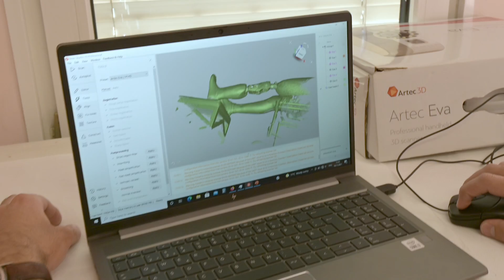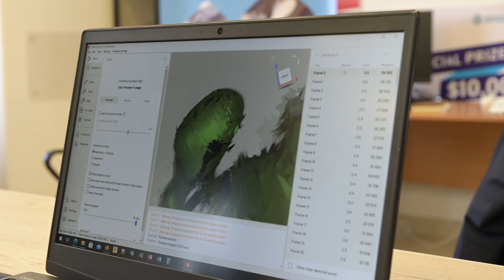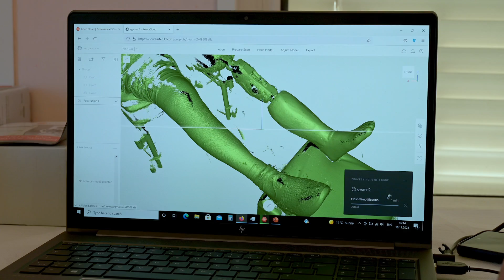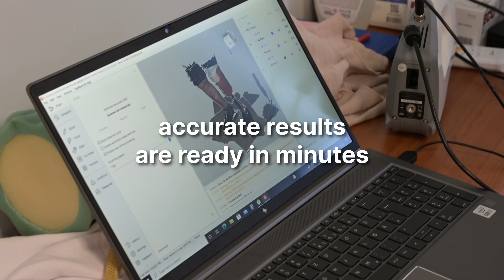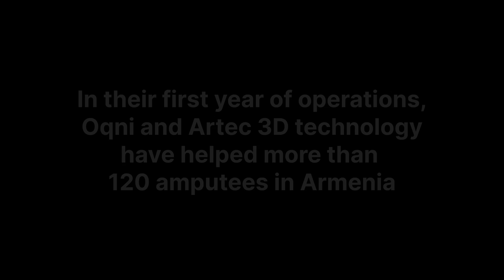How Artec 3D technology helps war victims in Armenia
The conflict between Armenia and Azerbaijan dates back decades, and continues till today. Many citizens – specifically men as young as 18 – have sustained injuries with a high incidence of lost limbs and injuries to the hands and legs. Using Artec Eva to capture data of Armenian war victims allows local companies to help more people, and switch from manually creating prosthesis to a faster and easier digital way.